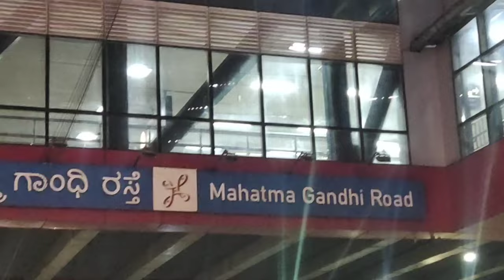ಮಧ್ಯರಾತ್ರಿ ಬೆಂಗಳೂರಿನಲ್ಲಿ ಇತರ ಇರುತ್ತೆ ಅಂತ ಗೊತ್ತಿರ್ಲಿಲ್ಲ | MG Road & Brigade Road Night Life Banglore